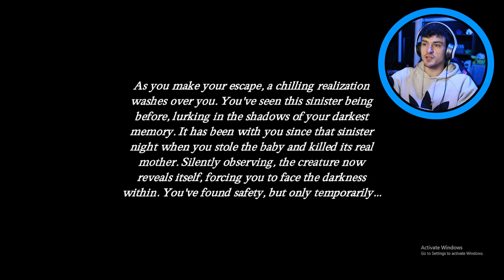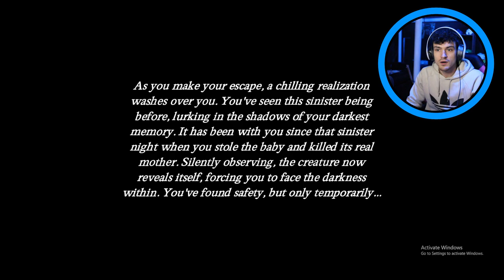The Touch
This game is actually pretty messed up, the story unfolds on its own. No reason to give details.